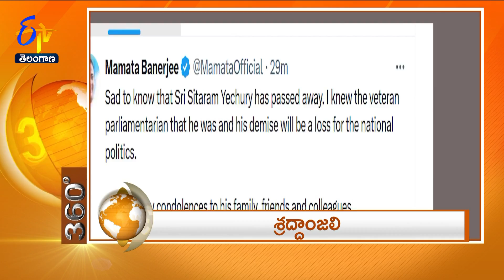8 PM | 12th September 2024 | ETV 360 | News Headlines | ETV Telangana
12th September 2024 | 8 PM | ETV 360 | News Headlines | ETV Telangana